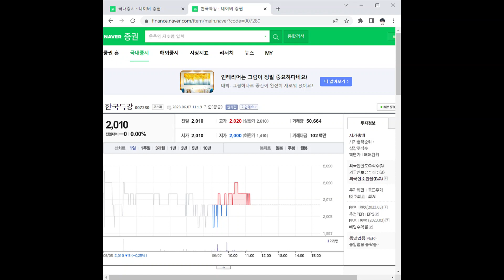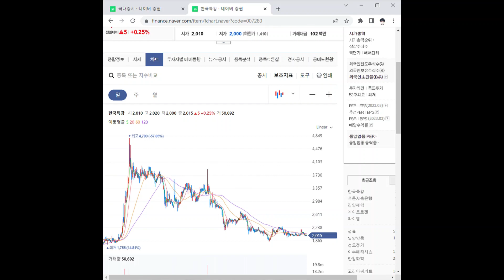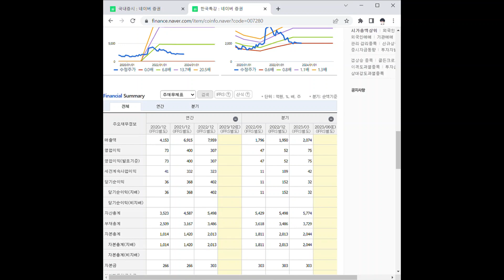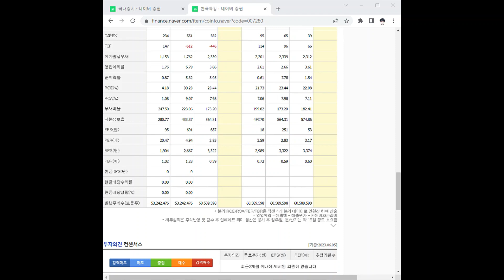007280한국특강 주가 전망 및 차트 분석